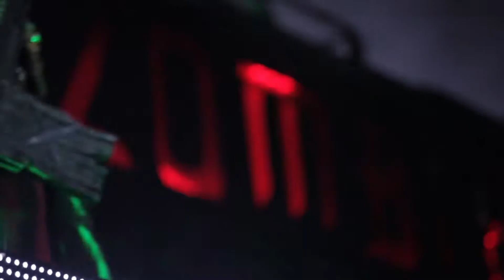Heavy MTL 2013